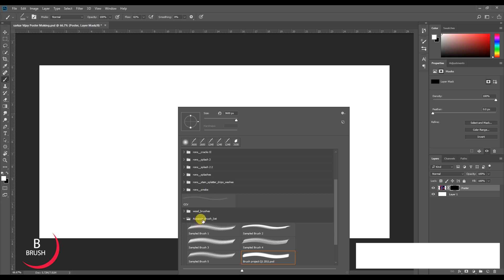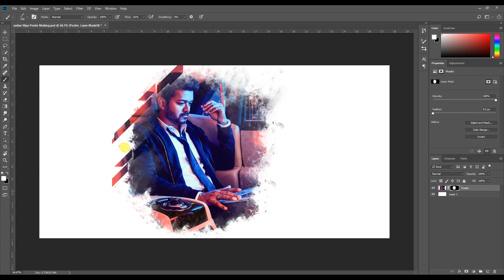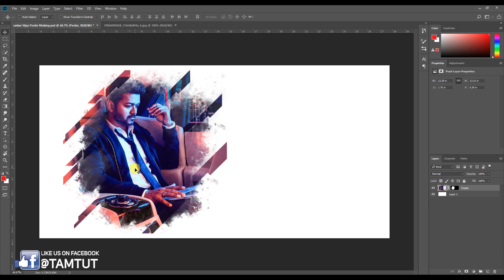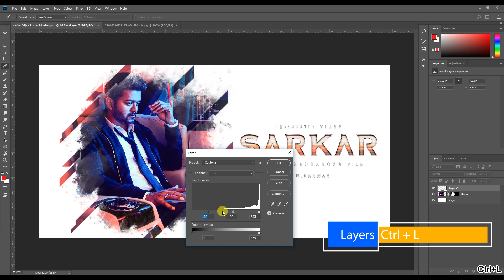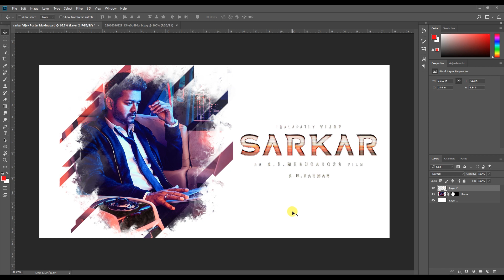Create Your Own Poster | Layer Mask Method | Photoshop Tutorial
Hi Friends